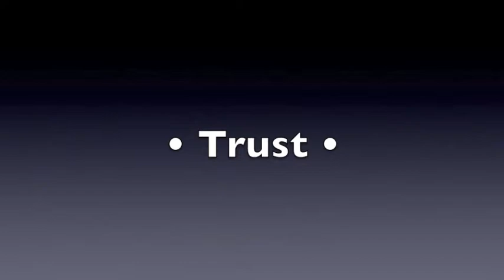Thinking Deeply About Leadership: Trust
Based on an excerpt from "The 52nd Floor: Thinking Deeply About Leadership" by Dave Levy, Jim Parco and Randy Blass.